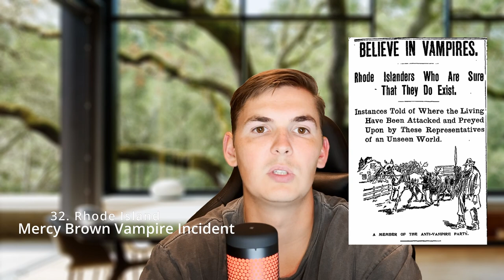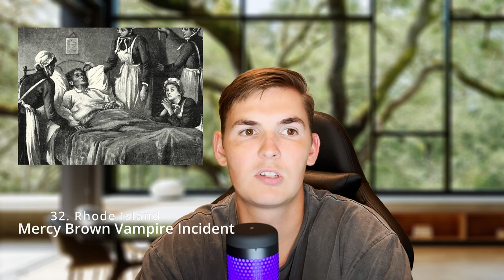CRYPTID & MYTH IN EVERY STATE (part 4) Northeast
AMERICA'S CRYPTIDS / MYTHS PART 4 of 5

This is a 5 part series about all the cool legends and folklore in all 50 States in the United States.

We talk about: Specter Moose, Woods Devil, Northfield Pigman, Dover Demon, Mercy Brown Vampire incident, Melon Heads, New York Champ, The Jersey Devil, Selbyville Swamp Monster, The Squonk, and Chessie the Sea Monster.